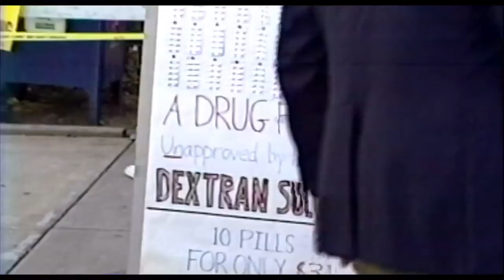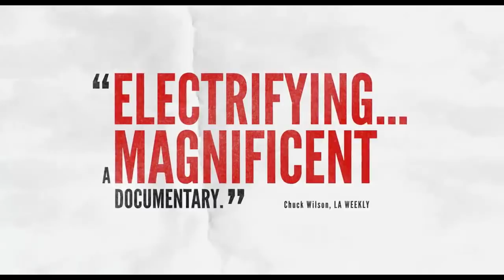How To Survive a Plague - Official trailer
Directed by David France, with Peter Staley, Larry Kramer and Iris Long.

David France's HOW TO SURVIVE A PLAGUE tells an astounding story of activism and innovation about AIDS survival, not death which has been overlooked until this timely documentary. Culled from a massive trove of archival footage, the film is both epic and intimate, tracking a small group of people, most of them HIV-positive, in their nine-year-long battle to save their own lives. They end up saving 6,000,000.

Soon on VOD and iTunes!